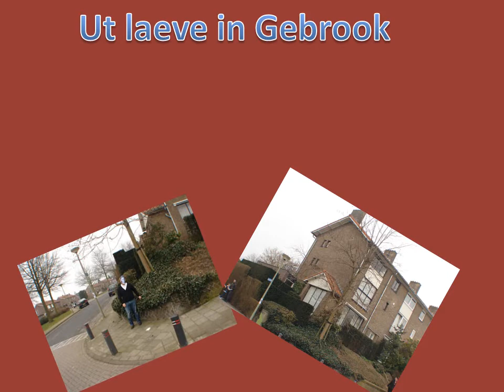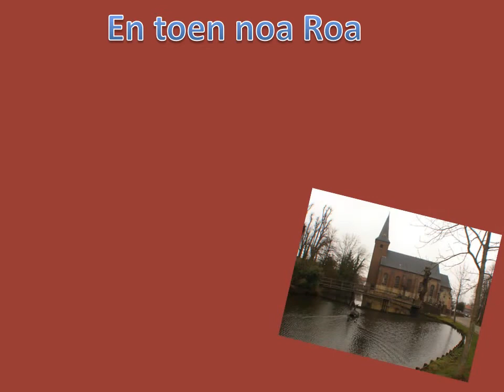mams leven in vogelvlucht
Presentatie van het leven van mam in vogelvlucht